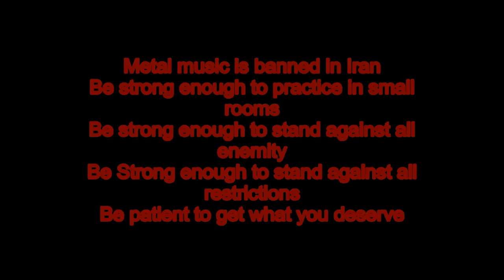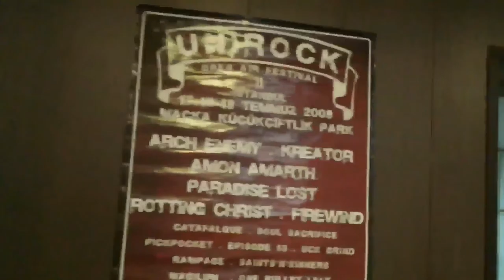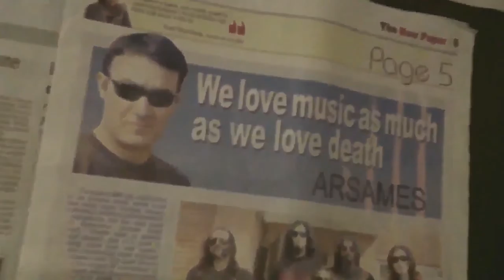Arsames Documentary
A short documentary of what we've done in 2 past years , rehearsing in small rooms playing with hand made drum pad which we called it ARSAMES wooden Horse
but after 2 years a few weeks ago we moved to our new rehearsal room an started the new way of Persian Metal life !